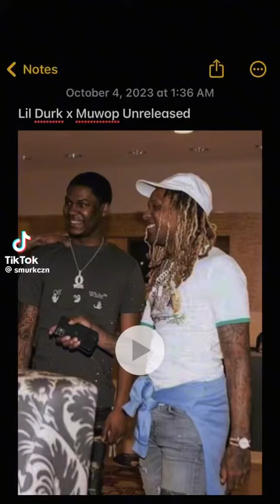Lil Durk X Muwop -Unreleased